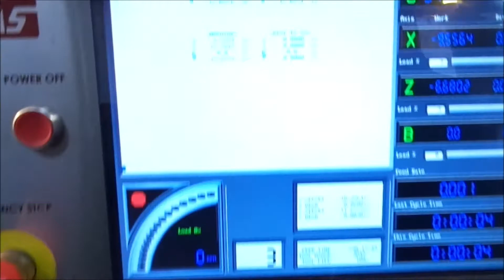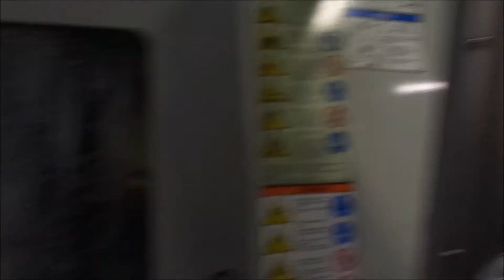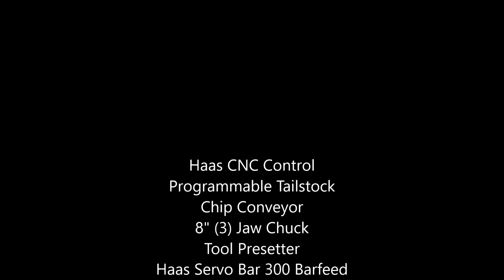2007 Haas SL20T CNC Lathe with Bar Feed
This machine is Equipped with: Haas CNC Control, Programmable Tailstock, Chip Conveyor, 8" (3) Jaw Chuck, Tool Presetter, Haas Servo Bar 300 Barfeed, (2) Bar Feed Push Rods, (9) Spindle liners, Parts Catcher, USB Reader, All Available Manuals and Misc. Tooling.